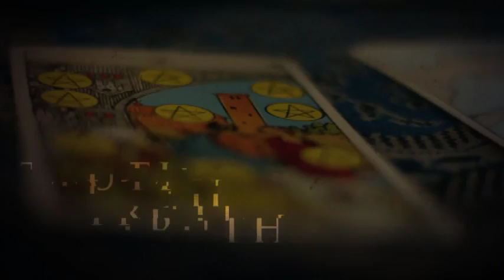Joni Table Talk - Unmasking the Devil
Called by Jesus Christ John Ramirez have a great passion and desire to see the captives set free.
Aired on Daystar on Feb 24, 2016

Special Ops Called by Jesus Christ John Ramirez have a great passion and desire to see the captives set free.